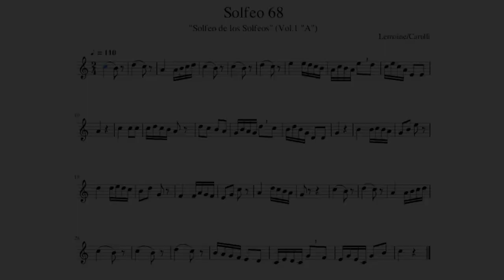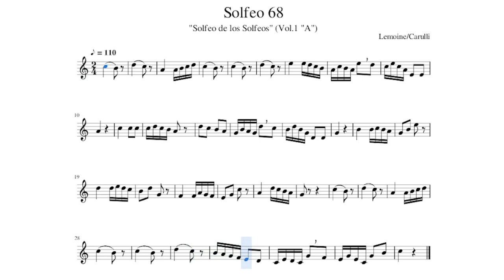"SOLFEO 68" (Lemoine/Carulli)